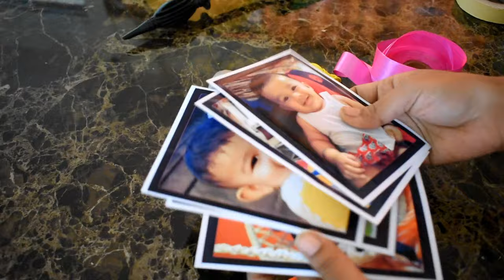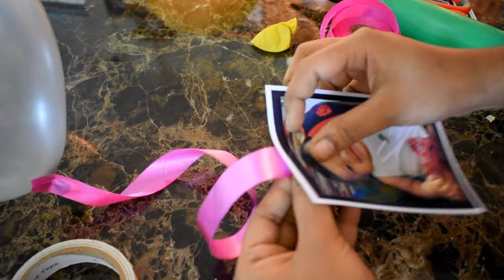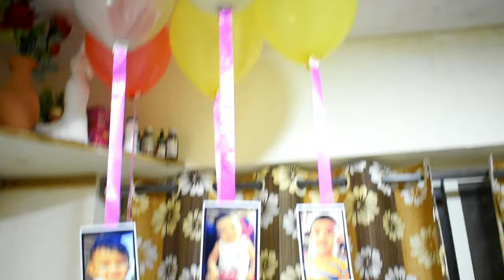Birthday Decoration Ideas at home Easy | Birthday party decoration from paper |paper craft for party